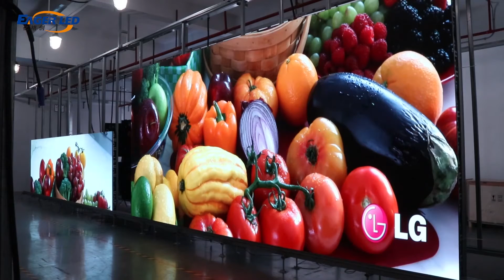Display Effect of 5.12x3.84m P1.86 HD Fine Pitch LED Display to Thailand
Our P1.86 fine pitch LED display is made of magnetic front service 640x480mm die-cast cabinets.  There are 4 strong magets on the back of each cabinet.  And we provide the installation frame according to the LED screen size.

This video shows the display effect of our 5.12x3.84m P1.86 HD LED screen for our Thailand customer.   The display resolution is 2752x2064, which is more than 2K.  You can see the display performance is perfect.